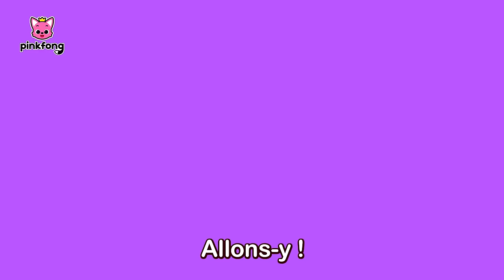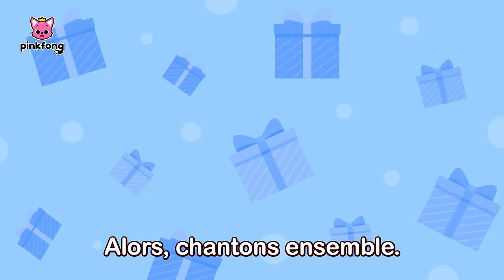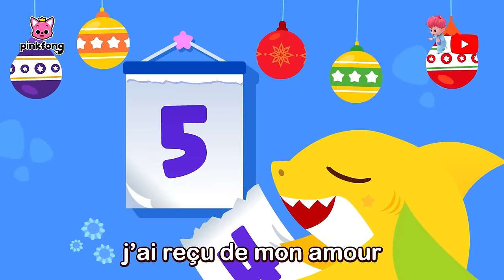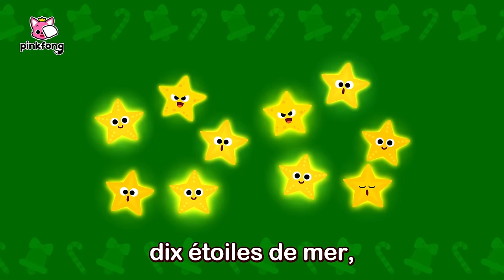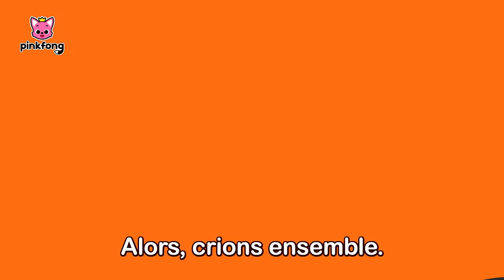Famille Baby Shark, Joyeux Noël ! | +Comptines | Pinkfong en français Chansons pour Enfants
Regardez « Famille Baby Shark, Joyeux Noël ! », une compilation des chansons pour les petits, créée par Pinkfong. Chantez, dansez et jouez les comptines les plus préférées des enfants !

★ Chapitres

00:00:00 On y Va !
00:00:09 Bébé Requin au Nez Rouge
00:02:05 Requins de Noël
00:03:25 Un Cadeau de Noël Spécial avec Bébé Requin
00:06:47 Requin Cantata
00:08:34 Les Elfes de la Famille Requin à Noël
00:11:41 P-E-R-E N-O-Ë-L
00:12:57 Bébé Requin vs Le Bonhomme de Pain d’Épices
00:14:32 Joyeux Joyeux Noël
00:16:47 Joyeux Vieux Saint Nicolas
00:18:08 Cache-cache avec les Cadeaux de Noël et Bébé Requin
00:21:20 Les 12 Jours de Noël de Bébé Requin
00:25:08 On Vous Souhaite un Joyeux Noël
00:26:59 Bébé Requin et le Bonhomme de Neige
00:29:29 Le Cache-cache de Noël avec la Famille Requin
00:40:40 Décorons l'Entrée
00:42:21 Le Père Noël d’Été
00:43:54 Toc, Toc, Le Noël de Bébé Requin
00:46:04 Noël avec la Famille Requin
00:47:41 Un Cadeau de Noël Spécial avec Bébé Requin
00:51:04 Cache-cache avec les Cadeaux de Noël et Bébé Requin
00:54:15 Les Elfes de la Famille Requin à Noël
00:57:22 Requin Cantata
00:59:08 Requins de Noël
01:00:29 Bébé Requin et le Bonhomme de Neige
01:02:59 Bébé Requin vs Le Bonhomme de Pain d’Épices
01:04:34 Le Cache-cache avec la Famille Requin
01:10:29 Bébé Requin au Nez Rouge
01:12:24 Toc, Toc, Le Noël de Bébé Requin
01:14:34 Noël avec la Famille Requin
01:16:12 Joyeux Vieux Saint Nicolas
01:17:33 Les 12 Jours de Noël de Bébé Requin
01:21:21 Le Père Noël d’Été
01:22:53 Décorons l'Entrée
01:24:34 Joyeux Joyeux Noël
01:26:50 P-E-R-E N-O-Ë-L
01:28:06 On Vous Souhaite un Joyeux Noël